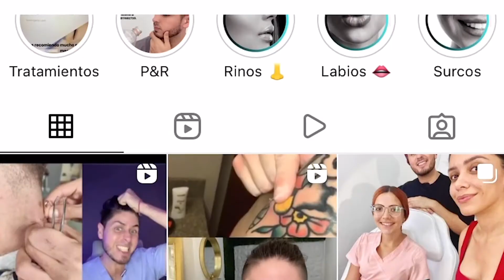¿Cómo eliminar la sonrisa gingival? - Sonrisa alta / encías grandes | DOCTOR LEMUS